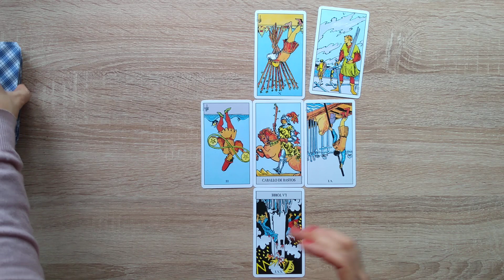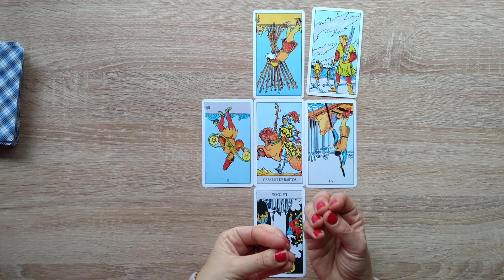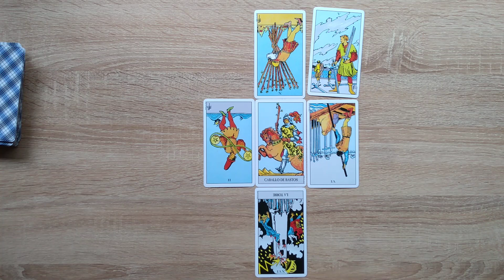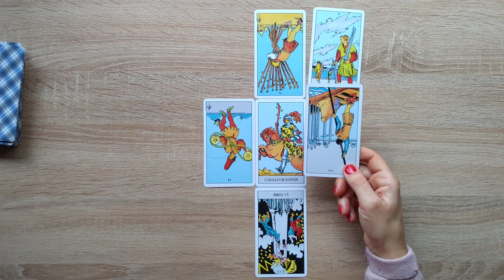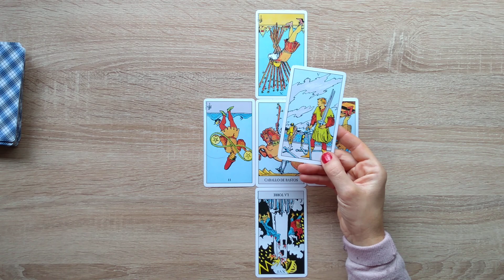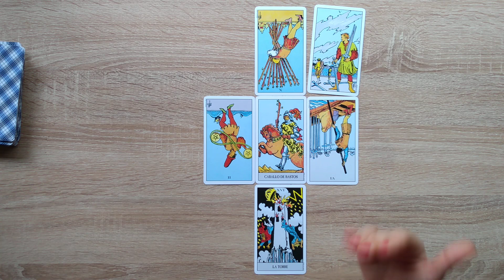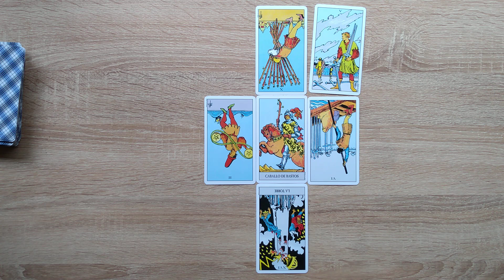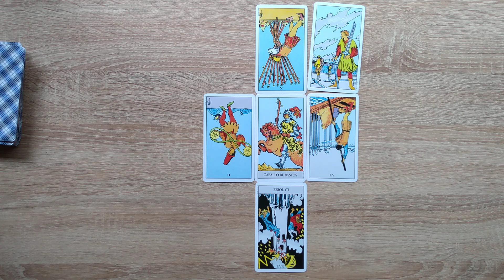¿Logrará él salir de su estancamiento emocional? La Pequeña Cruz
Mi consultante siente una conexión especial con un hombre que también le ha demostrado interés, pero que a la vez se ha mostrado algo frío y distante.

¿Qué dirías tú mirando estás cartas?